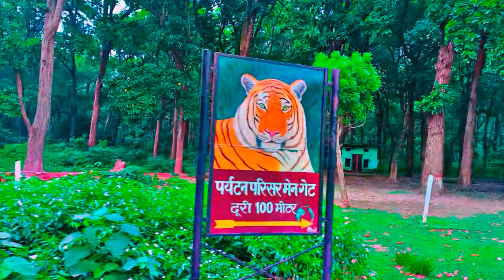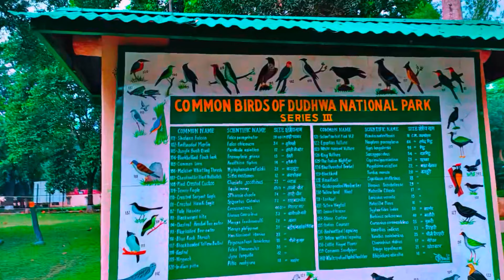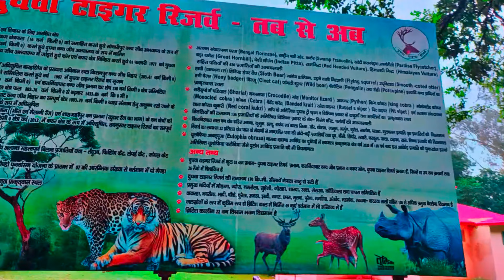INDIA. International park 👉 WELCOME To .इंटरनेशनल राष्ट्रीय उद्यान LAKHIMPUR kheri पलिया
दुधवा बाघ अभ्यारण्य (Dudhwa Tiger Reserve) भारत के उत्तर प्रदेश राज्य के लखीमपुर खीरी और बहराइच ज़िलों में 1,284.3 कि॰मी2 (495.9 वर्ग मील) क्षेत्रफल पर विस्तारित एक संरक्षित क्षेत्र है। इसमें किशनपुर वन्य अभ्यारण्य, दुधवा राष्ट्रीय उद्यान और कतर्नियाघाट वन्य अभ्यारण्य सम्मिलित हैं। इसकी पूर्वोत्तरी सीमा नेपाल से लगती है। यह एक जलोढ़ मैदान पर फैला हुआ है जिसे दक्षिणपूर्वी दिशा में बहने वाले कई नदी-झरने सींचते हैं। इस अभ्यारण्य का अधिकांश भाग तराई क्षेत्र में है और भूमि की ऊँचाई 110 से 185 मीटर के बीच है।[

बाघ अभ्यारण्य (Dudhwa Tiger Reserve) भारत के उत्तरप्रदेश राज्य के लखीमपुर खीरी और बहराइच ज़िलों में 1,284.3 कि॰मी2 (495.9 वर्ग मील) क्षेत्रफल पर विस्तारित एक संरक्षित क्षेत्र है। इसमें किशनपुर वन्य अभ्यारण्य, दुधवा राष्ट्रीय उद्यान और कतर्नियाघाट वन्य अभ्यारण्य सम्मिलित हैं। इसकी पूर्वोत्तरी सीमा नेपाल से लगती है। यह एक जलोढ़ मैदान पर फैला हुआ है जिसे दक्षिणपूर्वी दिशा में बहने वाले कई नदी-झरने सींचते हैं। इस अभ्यारण्य का अधिकांश भाग तराई क्षेत्र में है और भूमि की ऊँचाई 110 से 185 मीटर के बीच है।

INDIA. International park 👉 WELCOME To .